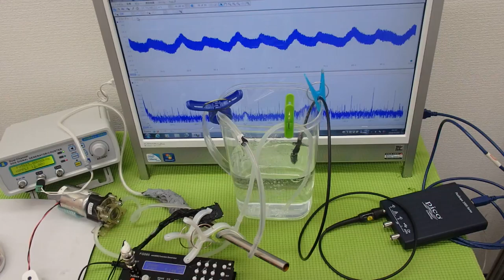小型ポンプを利用した「流水式超音波制御技術」 ultrasonic-labo